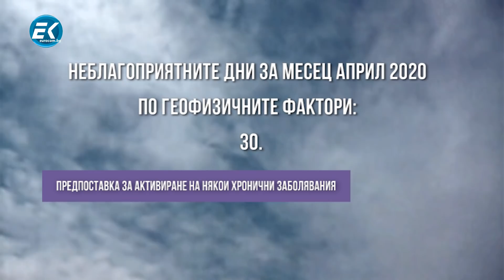Минчо Христов - журналист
Във втората част от гостуването си Минчо Христов коментира, и анализира актуалните проблеми свързани с Covid - 19. Как действа 5 G мрежата на имунната сиатема на човека, и до колко безопасна е тя ? Тези, и още много актуални теми се коментират в тази част на предаването.

Гледайте ни!